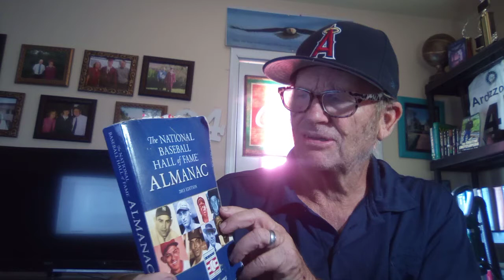Episode 105 Heinie Manush